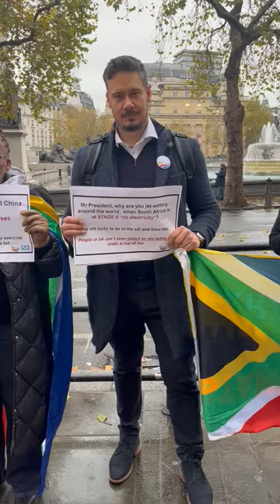DA Abroad Protest Fuel and Food Crisis in South Africa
The DA protested outside the South African High Commission in London during President Ramaphosa’s visit. Featured in this video is DA abroad leader and former MP Gordon MacKay. MORE